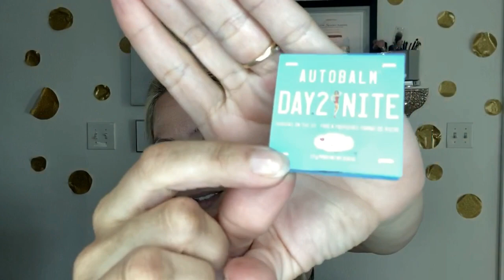IPSY MAY 2020 | UNBAGGING & TRY ON | FIRST IMPRESSIONS | MEH!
Would you like to see what I received in my Ipsy May 2020 glam bag? Then keep watching! Remember! I like to see how they differ!

Heres the Mercari app I was talking about! You can buy literally ANYTHING & they make it so freakin easy! I'll make a video on it! Im obsessed! Its a great way to make mula!!

Sign up for Mercari and get $10 off your first purchase.

KIND REMINDER!!
Don't forget to give this video a BIG thumbs up! It means a lot to me and I spend hours getting ready for my videos for all of you & I also spend anywhere from 4-8hrs editing each video!